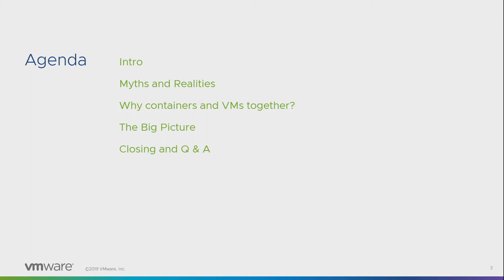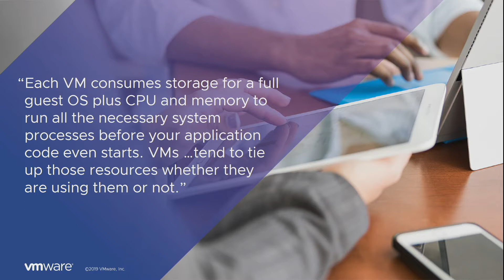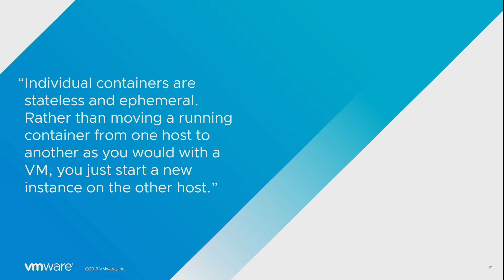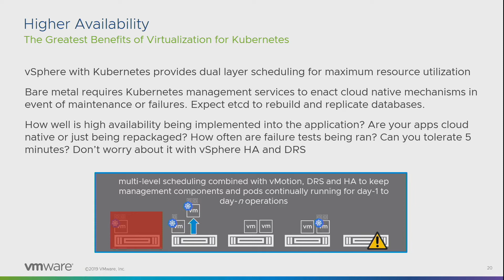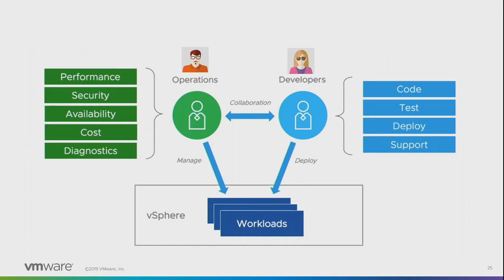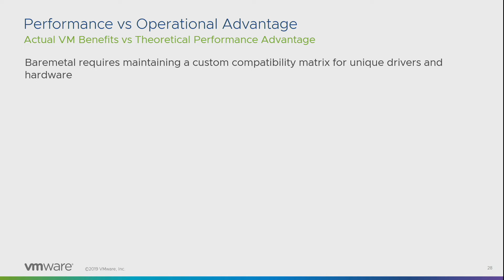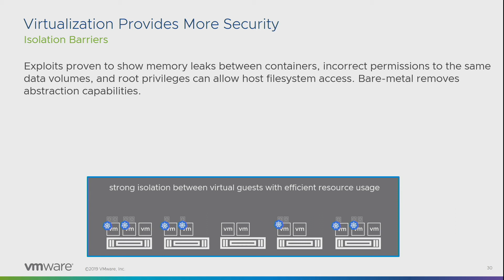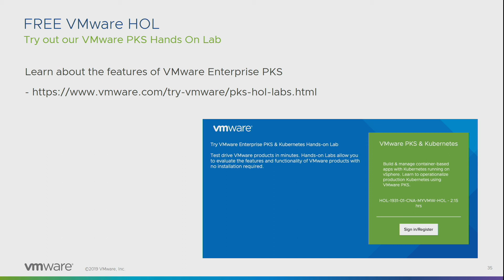Peanut Butter and Jelly: Why Virtual Machines and Containers Go Together [KUB1133BU] VMworld US 2019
Virtualization technology has served the data center well over the past decade. Now that Kubernetes has arrived, is it time to go all in with containers? Not so fast: It's time for myth busting. Virtualization actually plays a key role in enabling faster deployments of Kubernetes, providing superior resource utilization, and increasing value of Day 2 operations. In this session, we will discuss how the core virtual machine abstraction layer actually provides modular, more secure, and scalable building blocks for modern application topologies and lifecycle frameworks. Native container runtime capability, cloud native development toolsets, and orchestration services make VMware especially relevant in these modern times.

SPEAKERS

Kenny Coleman, Open Source Technical Product Manager, VMware

Tristan Todd, Senior Solutions Architect, VMware

Level: Technical 200
Modern Apps: Kubernetes
Product: vSphere, vSphere Hypervisor, VMware PKS
Session Type: Breakout Session